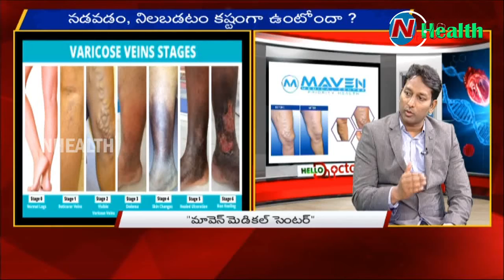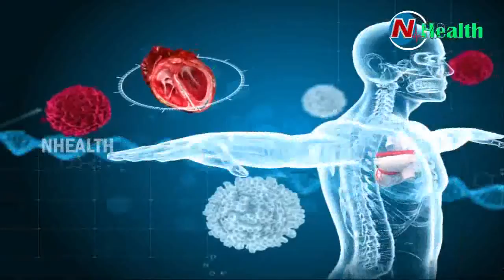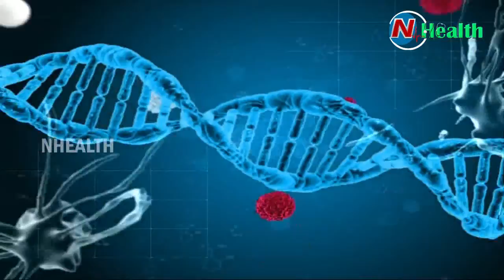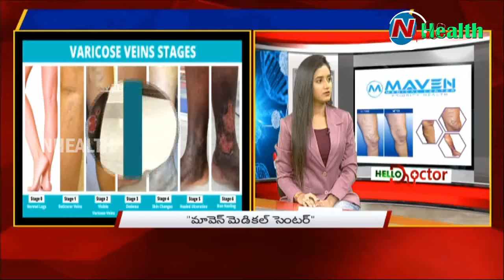వెరికోస్ వెయిన్స్ లేజర్ ట్రీట్మెంట్ తీసుకున్న వారు కోవిడ్ వ్యాక్సిన్ తీసుకోవచ్చా ? | N Health